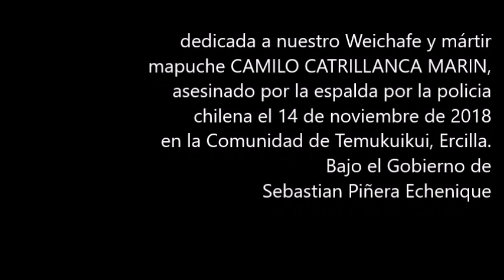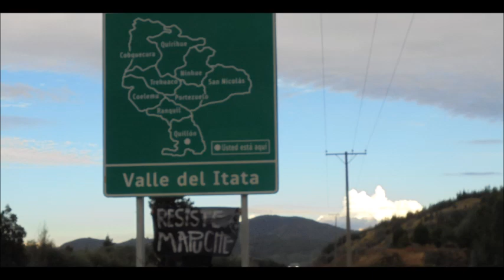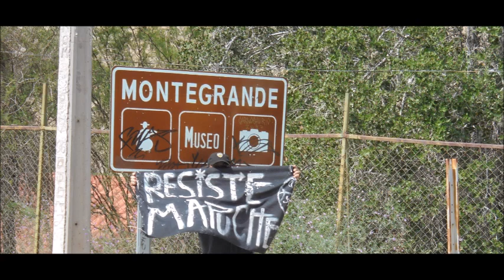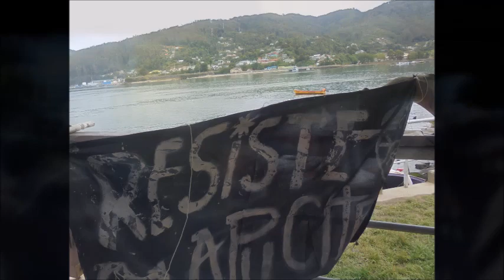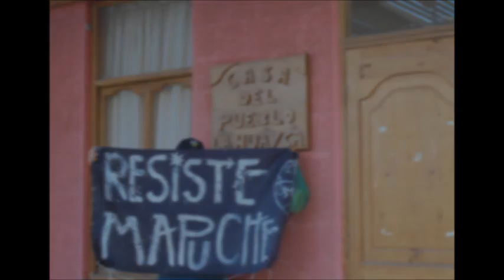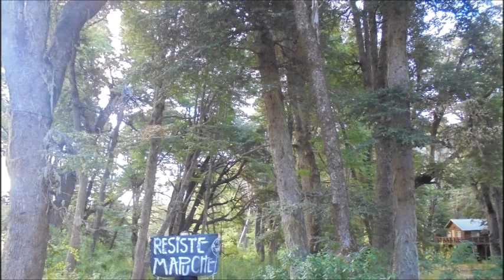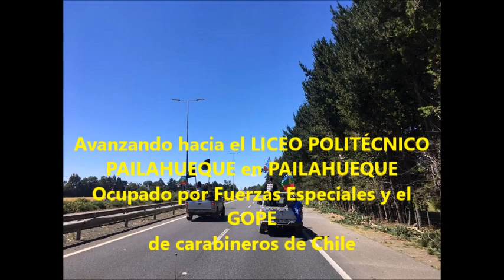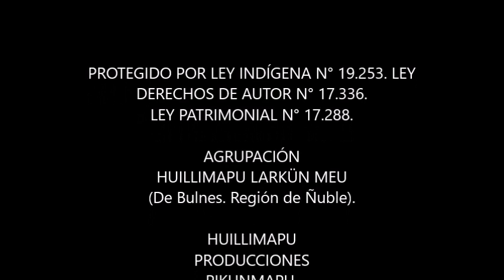RESISTE MAPUCHE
Es un video por JUSTICIA Y VERDAD para nuestro PUEBLO-NACIÓN MAPUCHE y dedicada a nuestro Weichafe y mártir mapuche
CAMILO CATRILLANCA MARIN, asesinado por la espalda por la policia militarizada chilena un 14 de noviembre de 2018 en la Comunidad de Temukuikui de Ercilla, cuyo asesinato obedeció a un burdo montaje policial y gubernamental (Gobierno de Sebastian Piñera Echenique) y fue encubierto de mentiras, obstrucción a la Justicia y perjurio de los funcionarios policiales del GOPE (Grupo de elit de carabineros de Chile) y de los Jungla.

Los distintos dirigentes mapuche, de los distintos Meli Witran Mapu (Zonas territoriales mapuche), realizan un FÜTA TRAWUN (Una Gran reunión) después del vil asesinato por la espalda del peñi weichafe CAMILO CATRILLANCA MARIN.

 EL FÜTA TRAWUN de ÜLMENKELONKO, ÑIDOL-LONKO, PUWERKEN ka MACHI (Autoridades Tradicionales Mapuche) reunidos en Temukuikui, deciden convocar a una histórica JORNADA NACIONAL DE RESISTENCIA, DESOBEDIENCIA CIVIL, RECUPERACIÓN TERRITORIAL Y por la AUTONOMÍA MAPUCHE. Jornada de dos días,  que se fija para los días jueves 27 Y viernes 28 Diciembre 2018.

Este sencillo video se circunscribe dentro de este llamado de Jornadas de Resistencia Político cultural MAPUCHE y es una producción a pulso colectivo y familiar de la Agrupación HUILLIMAPU.
Coordinación y Producción: Peñin Inapaimilla de Huillimapu Autónomo.
Postproducción: Peñin Inapaimilla. Uni XD.

Fotos: Archivo Huillimapu – Sandra Aballai - Familia Torres Aballai – Gerardo Hueiquillan Curinao – Jorge Huenchullan Cayul – Noticias MapuexpresS - Pichi Lalo.—José Vergara Millaqueo, concejal de Catemu - Tabo Levi - Uni XD.

“Aire Mapuche” Grupo Huillimapu de Bulnes.
“Nguillathún Huillinkano” Grupo Huillimapu de Bulnes.
“Trutrukathün” Lonko José Luis Huilcaman Pillama. Lof Collinke Mapu.
“Trompethún” Francisco Curin. Lof Collinke Mapu.
“Ñuke Mapu” Aucan Huilcaman Paillama.

VIDEOS:
Archivos Huillimapu.
Jorge Huenchullan Cayul.
Anka Wala.
Radio Kvrruf.

PROTEGIDO POR LEY INDÍGENA N° 19.253. LEY DERECHOS DE AUTOR N° 17.336. LEY PATRIMONIAL N° 17.288.
AGRUPACIÓN HUILLIMAPU LARKÜN MEU
(De Bulnes. Región de Ñuble).

HUILLIMAPU PRODUCCIONES
PIKUN MAPU
(WALUNG: VERANO 2018)

Autorizada su difusión citando las fuentes de fotos, videos, música y producción comunitaria.
¡¡Ado, Amuleaitha Weichan...Feula fachü antü antü NENTURÜNGALAIÑ TAIÑ PUWEÑÜ KA PUPALIN!!
¡¡MARRICHIWEW!!